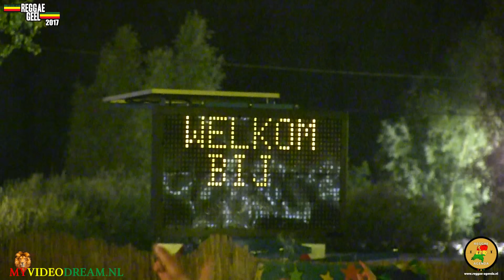CAPLETON LIVE @ REGGAE GEEL 2017 BELGIUM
Myvideodream.nl - Videographer and Editing
Reggae Live Concerts - Videographer